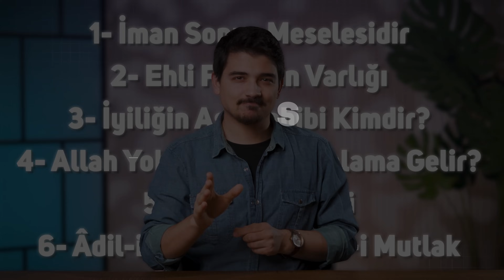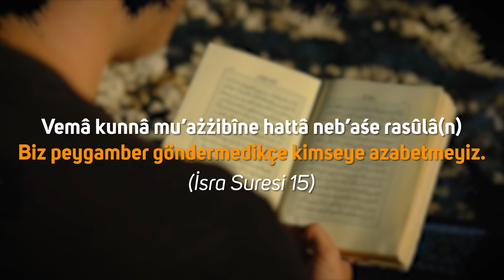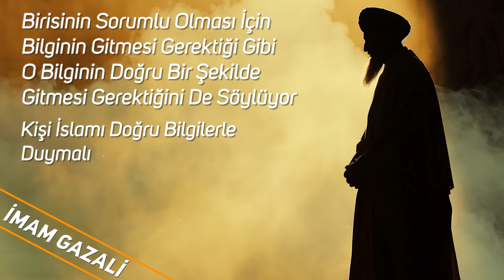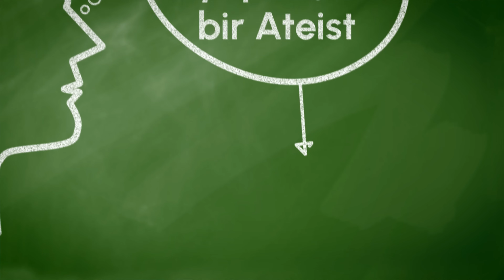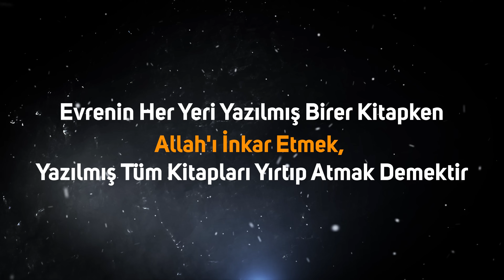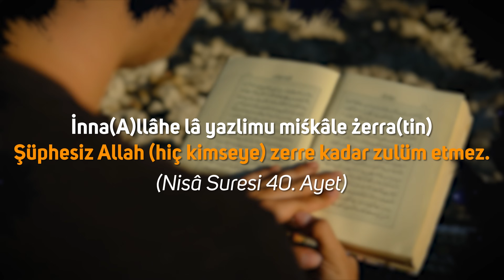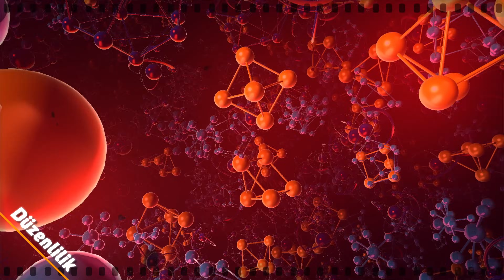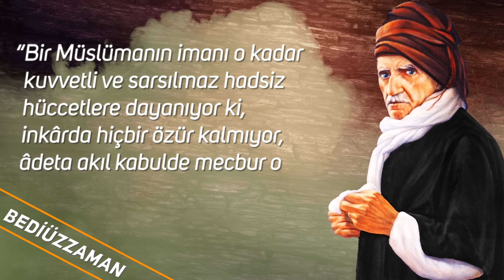Müslümanların Bile Aklını Kurcalayan O Soru! Çok İyi Bir Ateist Cehenneme Mi Gider?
Bu videoda, "Çok iyi bir ateist cehenneme mi gider, kötülük yapan bir Müslüman cennete mi girer?" sorusuna 6 farklı başlık altında derinlemesine cevaplar veriyoruz. İmanın sonucu, Ehl-i Fetret, iyiliğin asıl sahibi ve Allah'ın sonsuz adaleti gibi konuları ele alıyoruz.

00:00 Giriş
00:27  İman sonuç meselesidir.
01:57  Ehl-i Fetretin varlığı
04:41  İyiliğin asıl sahibi kimdir?
09:08  Allah yok demek küçük bir şey mi?
13:07 Olayın iç yüzü bilinmiyor
15:21 Allah Adil- i Mutlak Rahim- i Mutlaktır (Sonsuz Adalet Sonsuz Şefkat)
17:52 Her yerden bir kişi aklen Allah'a ulaşabilir.
20:39 İslam’ın doğruluğuna Kur'an-ı Kerim’deki mucizelerle de ulaşabilir.

1124